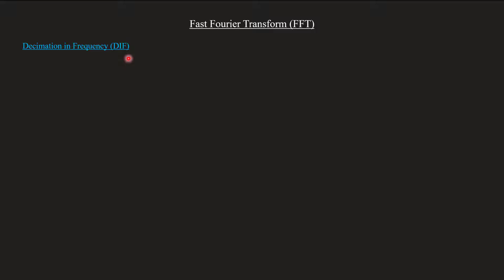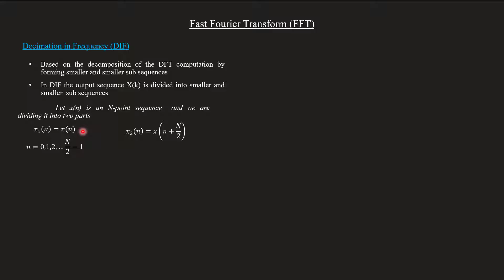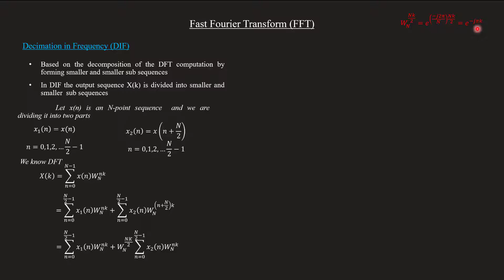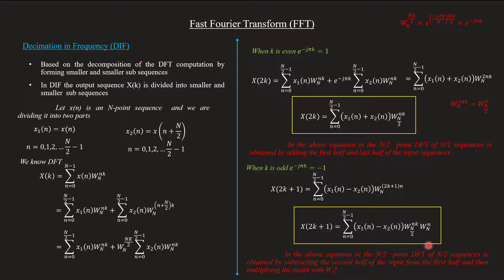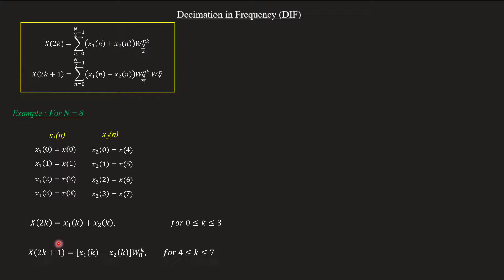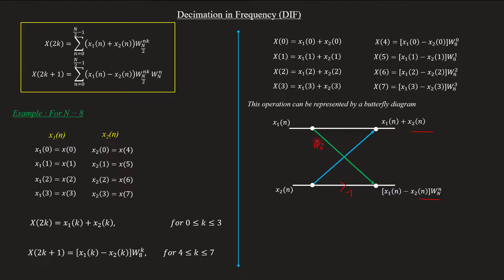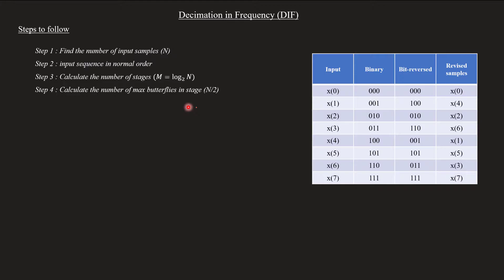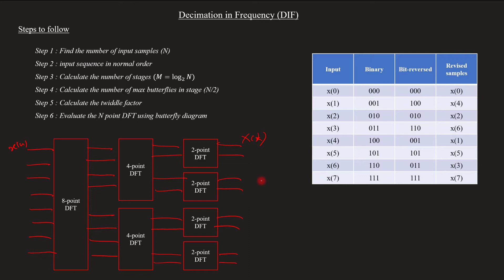Decimation in Frequency (DIF) | Basic derivation & Steps | DSP Module 2 | Lecture 20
Topic covered
Introduction to Decimation in Frequency (DIF)
    Basic derivation
    Steps to follow when doing problems